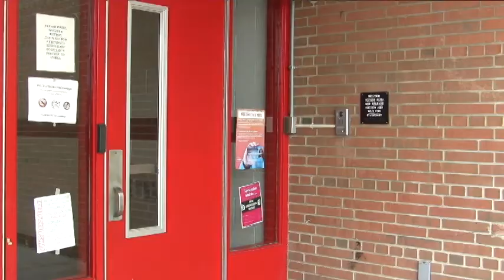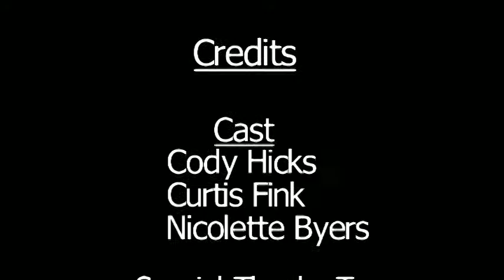7th hour surprise